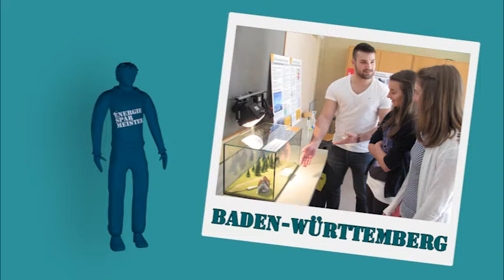Energiesparmeister 2013: Ferdinand-Porsche-Gymnasium Zuffenhausen aus Stuttgart, Baden-Württemberg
- Die Kommunikativen aus Baden-Württemberg. Unter dem Titel „Klimawandel zum Anfassen" haben Schüler des Ferdinand-Porsche-Gymnasiums aus Stuttgart eine Wanderausstellung konzipiert. Mit verschiedenen Klimastationen informieren die Schüler die Öffentlichkeit über den Klimawandel. Die Schule wurde durch ein Online-Voting zum "Energiesparmeister Gold" gewählt.

Der Energiesparmeister-Wettbewerb ist ein offener Wettbewerb, der sich an Schulen und Schüler wendet, um außergewöhnliche Ansätze rund um die Themen Klimaschutz und Energieeffizienz zu honorieren. "Energiesparmeister" ist eine gemeinsame Aktion des Bundesumweltministeriums und der gemeinnützigen Beratungsgesellschaft co2online als Träger der Kampagne "Klima sucht Schutz" Während der Wettbewerb zunächst Einzelpersonen auszeichnete, richtet er sich seit 2009 an herausragende Schul- und Schülerprojekte aus ganz Deutschland.